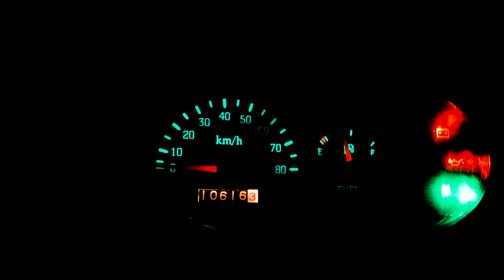Maledivy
Malý sestřih ze šnorchlování.